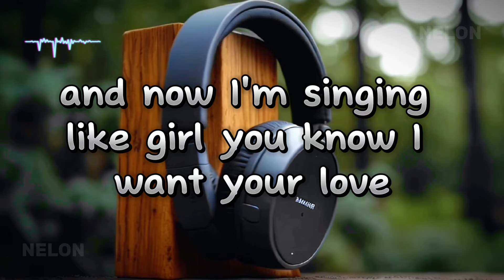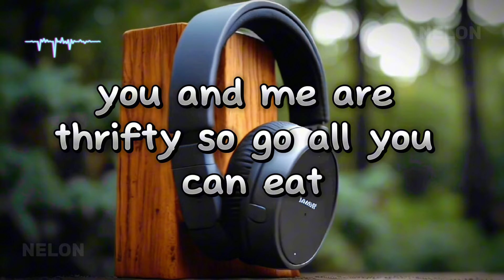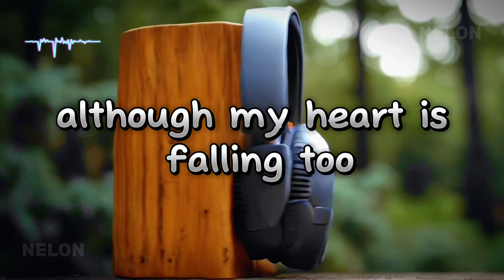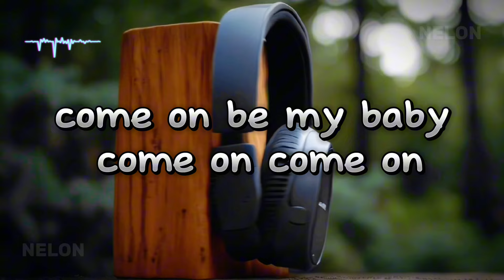Ed Sheeran - Shape of You (Lyrics)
Stream Ed Sheeran - Shape Of You

✅ Lyrics:

The club isn't the best place to find a lover So the bar is where I go Me and my friends at the table doing shots drinking fast and then we talk slow you come over and start up a conversation with just me and trust me I'll give it a chance now Take my hand stop, put van the man on the jukebox and then we start to dance And now I'm singing like

Girl you know I want your love Your love was handmade for somebody like me Come on now follow my lead I may be crazy don't mind me Say boy let's not talk too much Grab on my waist and put that body on me Come on now follow my lead

I'm in love with the shape of you We push and pull like a magnet do Although my heart is falling too I'm in love with your body Last night you were in my room And now my bed sheets smell like you Every day discovering something brand new I'm in love with your body

Oh IX 4

Oh IX 4

Oh IX 4

One week in we let the story begin We're going out on our first date

You and me are thrifty So go all you can eat Fill up your bag and I fill up a plate

And how your family's doing ok leave and get in a taxi, then kiss in the backseat Tell the driver make the radio play and I'm singing like

Girl you know I want your love Your love was handmade for somebody like me

Come on now follow my lead I may be crazy, don't mind me Say boy let's not talk too much Grab on my waist and put that body on me

I'm in love with the shape of you We push and pull like a magnet do Last night you were in my room And now my bed sheets smell like you

Although my heart is falling too I'm in love with your body

Oh IX 4

I'm in love with the shape of you We push and pull like a magnet do Although my heart is falling too I'm in love with your body Last night you were in my room And now my bed sheets smell like you

Shape Of You - Ed Sheeran (Lyrics + (vietsub)
Ed Sheeran - Shape of You (Live on the Honda Stage at the iHeartRadio Theat
Ed Sheeran - Shape of You (Official Music Video)